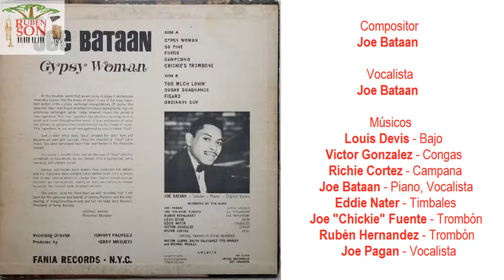Gypsy Woman - Joe Bataan - Memorias de la FANIA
Continuando con sus deseos de conquistar al público hispano, así como a la comunidad afroamericana, amantes del boogaloo y el latin soul, el sello FANIA Records lanzó al mercado el álbum Gypsy Woman (LP 340) el cual sería el número 16 de este sello.
Peter Nicollando Bataan, más conocido como Joe Bataan, era hijo de un inmigrante filipino y una descendiente afroamericana, quienes vivían en el barrio latino del Harlem, en New York; en este ambiente, Joe Batan se vió influenciado por las pandillas juveniles y terminó en una penitenciaría pagando una condena por el robo de un automóvil, allí concluyó sus estudios de secundaria, además de aprender a tocar el piano.
Luego de cumplir su condena, Joe Bataan se hizo director de The Latin Swingers, una de las muchas agrupaciones que existían en la ciudad, y luego de conseguir un reconocimiento en los establecimientos nocturnos de la ciudad, Joe Bataan quería grabar con su grupo, y recibiendo ayuda de Dick "Ricardo" Sugar, un reconocido programador de la emisora WEVD y luego de la WAAT, quien lo recomienda con Jerry Masucci, dando como resultado el álbum Gypsy Woman, en el que como era de esperarse, se mezclan una serie de ritmos que dan origen a varios temas que harían de Joe Bataan una de las agrupaciones más populares del sello FANIA y que posteriormente se convertiría en la banda más vendedora del sello.
El tema Gypsy Woman, canción con la que se inicia el álbum, y la que dá nombre al mismo, aparece en los créditos como una composición de Joe Bataan, pero fue demandado por derechos de autor por parte de Curtis Mayfield quién la había compuesto y grabado en 1961 con un grupo llamado The Impression, a la que Joe Bataan le había cambiado el ritmo.
Los temas que componen el álbum son
A1 Gypsy Woman                                            B1 Too Much Lovin
A2 So Fine                                                        B2 Sugar Guaguanco
A3 Fuego                                                          B3 Figaro
A4 Campesino                                                 B4 Ordinary Guy
A5 Chickie´s Trombone